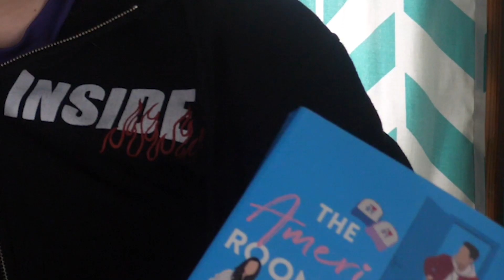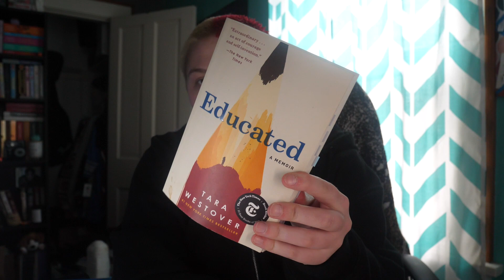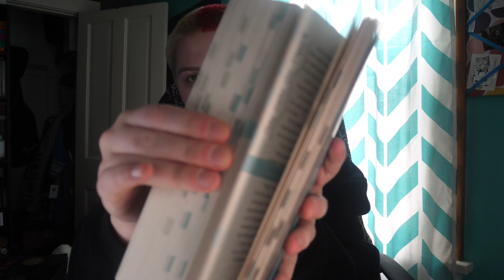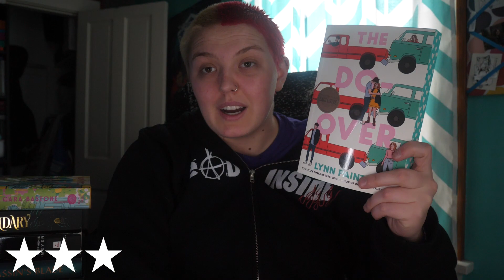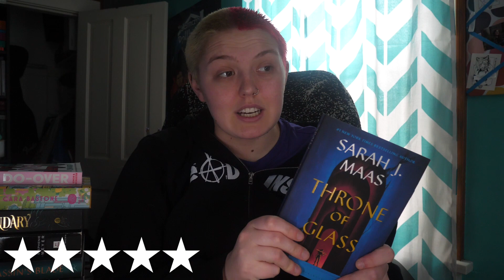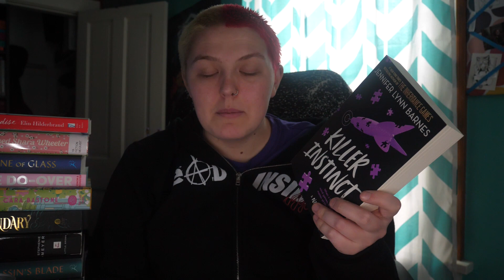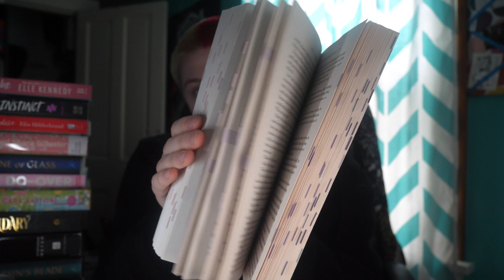the 15 books I read in February :)